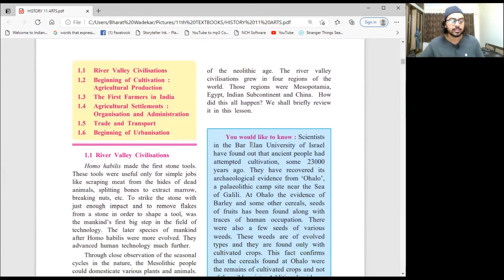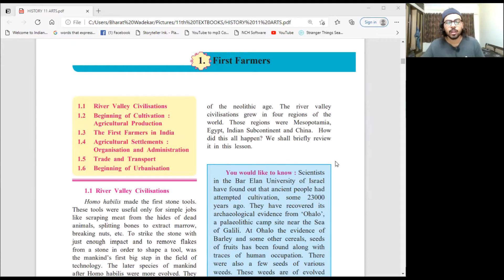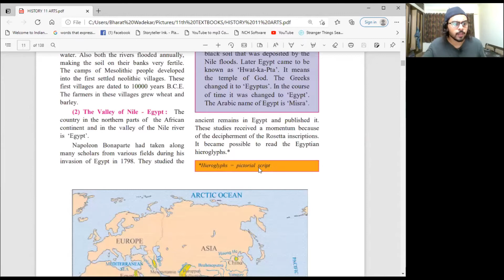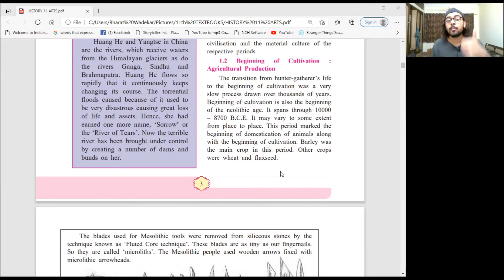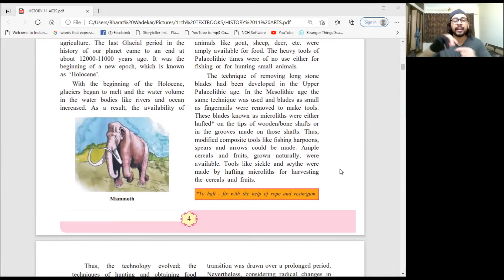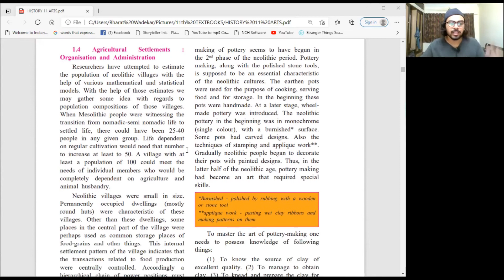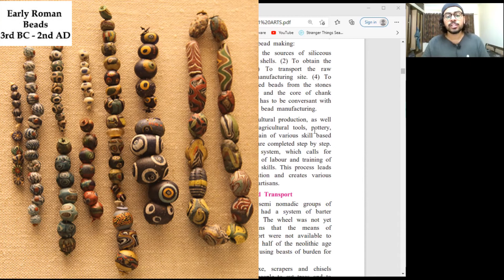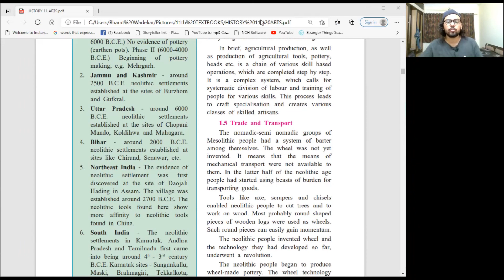FIRST FARMERS CHAPTER 1 HISTORY / ARTS CLASS 11 MAHARASHTRA STATE BOARD RIVER VALLEY CIVILIZATIONS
Today I'm gonna talk about FIRST FARMERS CHAPTER 1 HISTORY / ARTS CLASS 11
The story from MESOLITIC AGE TO NEOLITHIC AGE.
WHAT MADE US SETTLE AT ONE PLACE ?
4 RIVER VALLEY CIVILIZATIONS
MESOPOTAMIA / EGYPT / HARAPPA / HUANG HE